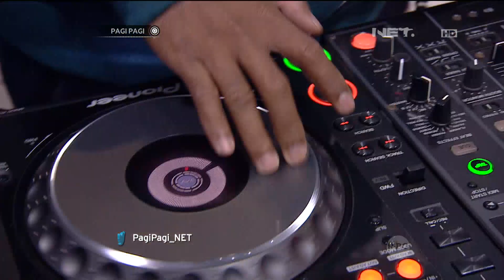Bikin Minuman Shake, Andre Malah Salah Shake